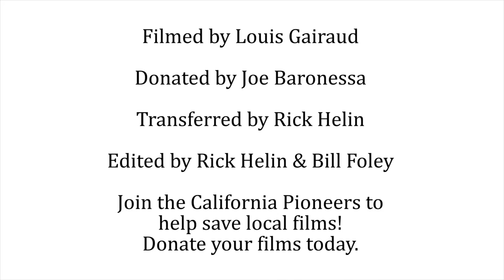Football: San Jose State vs. Santa Clara - 1951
Though they may be neighbors in California's Santa Clara Valley, San Jose State's Spartans and Santa Clara University's Broncos rarely face off against each other.  In this Independent Conference matchup, the two prestigious universities fought their hardest, but ended the game in the only tie of either team's season, 7-7.

Shot on November 17, 1951 by Louis M. Giaraud, this film was found and donated by Joe Baronessa.

Digitized by Rick Helin
Edited by Bill Foley and Rick Helin